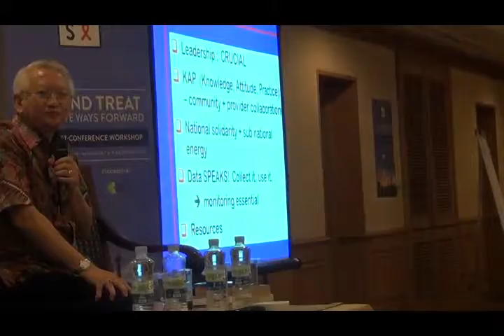07 Lokakarya Pasca Konferensi AIDS 2018: HIV in Indonesia by Dr Nafsiah Mboi part 3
Berikut ini adalah video mengenai kondisi HIV di Indonesia oleh Ibu  Dr. Nafsiah Mboi, MPH (mantan Menteri Kesehatan RI)